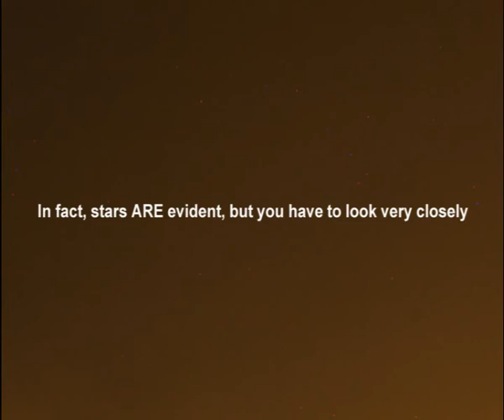Light Polution in Wakefield, West Yorkshire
A timelapse video taken from Wakefield, West Yorkshire, looking North to North East.  There was cloud cover, but at times this was only partial - though it was hard to tell.

I was trying to take some photos of a meteor shower at the time; no chance of that working.

While it'd hard to make a city light polution free; this is still a woeful example.